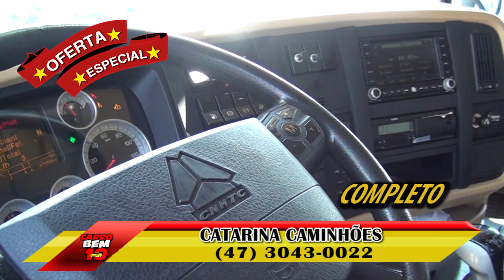PROGRAMA CARRO BEM 10 - CATARINA CAMINHÕES 04-03-2018